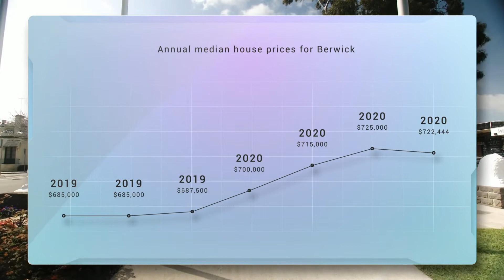80 Brisbane Street, Berwick for Sale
Mary Blackwood Cottage – Circa 1877
80 Brisbane Street, Berwick
BERWICK

Enter tradition of quality and old-fashioned charm! A timeless Olde Berwick classic in the heart of the popular Brisbane Street precinct, Mary Blackwood\'s Cottage is steeped in history and could tell many an interesting story! Quaintly set on a low maintenance 455sqm allotment beneath shady English Oaks, the cottage unveils itself in the front courtyard, where a private entertaining space has been cleverly created amongst the unique garden setting. The owner\'s eclectic individuality shines through the entire property starting with the stunning blue mosaic feature garden wall. Wide verandah entry leads through to the home\'s inviting sun-filled rooms adorned in soaring gutter-corniced ceilings - typical of its era. A happy marriage of old and new come together to create this sensational family space - the home is larger than it looks and features 2 living zones, each of them practical and spacious. 4 bedrooms cater for the family needs, or 3 bedrooms plus study cater for those with a need for home office, the choice is yours. Tessellated original English tiling light up the bathrooms, and add to the character. The kitchen is a masterpiece - the English ceramic basin and stone tops match beautifully with the matt black cupboards. This owner could have won The Block! If you appreciate premium products and finishes, if you appreciate the enchantment of a historical property and appreciate an enviable address, then your story may begin here.

5.0: From 154 reviews
Samuel Pop left a 5 star rating: Excellent Service - Highest Price achieved
Murali left a 5 star rating: Performance and score card matters !